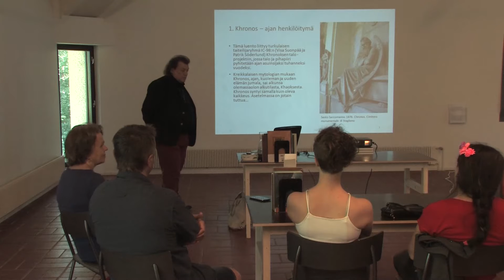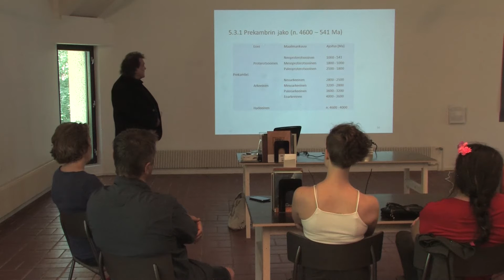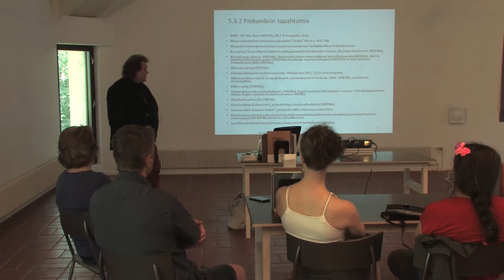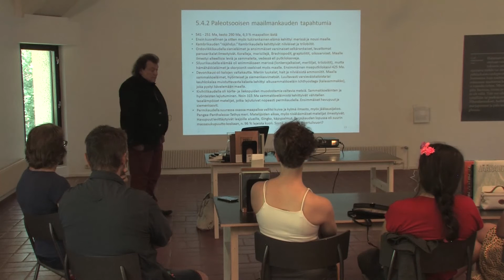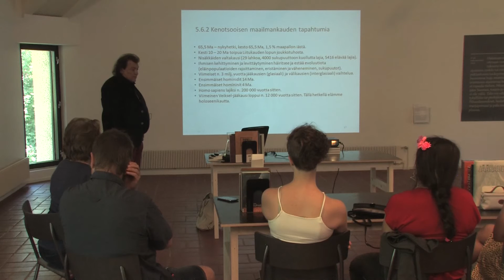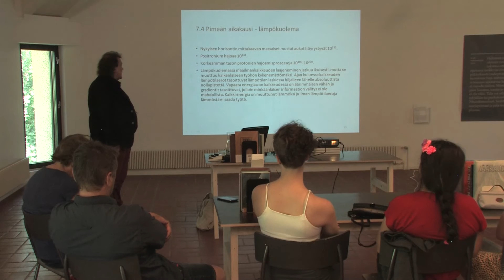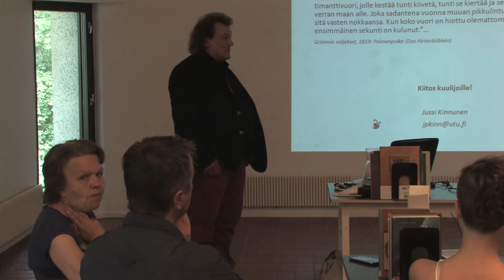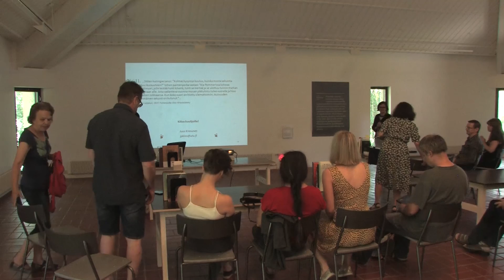Luonnontieteiden ajanjaksot. Tutkija Jussi Kinnunen 10.7.2016.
Luonnontieteiden ajanjaksot. Kosmologisista aioneista geologisiin maailmankausiin ja eliöiden ikään. Onko meitä Khronokselle edes olemassa? Turun yliopiston tutkija Jussi Kinnusen erikoisopastus Teresia ja Rafael Lönnströmin kotimuseon Galleriassa 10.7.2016. Jussi Kinnunen pohtii Khronoksen talo -taideprojektiin liittyen maailmankaikkeuden ja ajan suhdetta. Esityksessä käydään läpi aikaskaalat, joiden avulla ihminen pyrkii hahmottamaan olemassaoloaan. Lönnströmin taidemuseo ja IC-98 eli taiteilijat Visa Suonpää (s. 1968) ja Patrik Söderlund (s. 1974) toteuttavat yhteistyössä Khronoksen talo -projektin vuosina 2016–2017. Kuvaaja Teemu Laulajainen / AaVekellari.